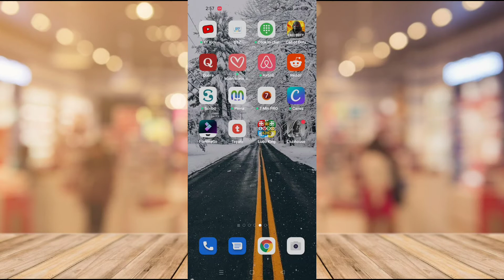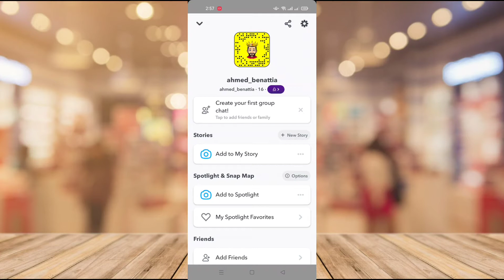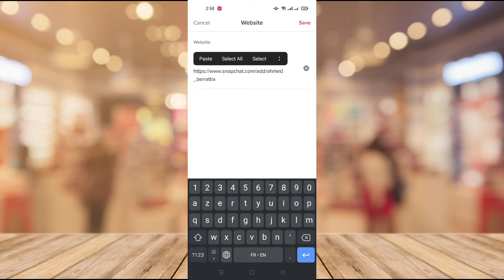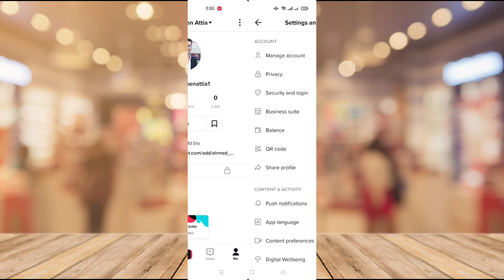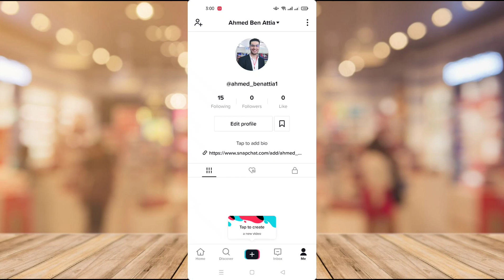طريقة اضافة رابط السناب في التيك توك 2021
في فيديو اليوم قدمنا لكم طريقة سهلة جدا و بسيطة للقيام بإضافة رابط حسابكم على تطبيق سناب شات داخل تطبيق تيك توك